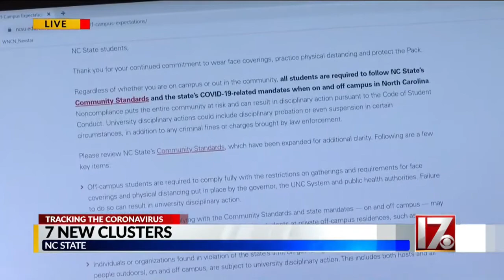NC State identified 7 new COVID 19 clusters pkg